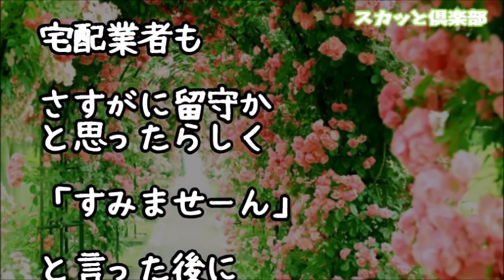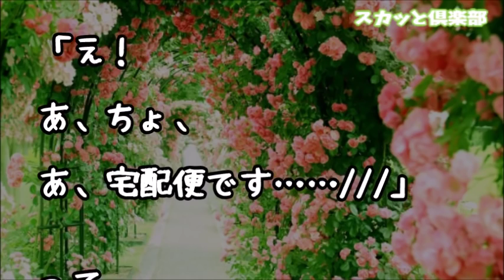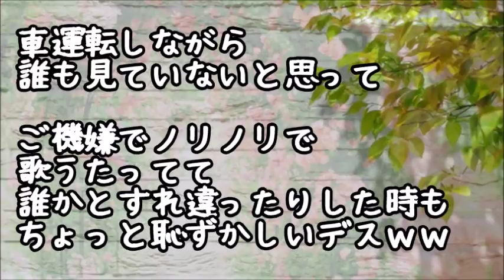【スカッとする話】宅配便「すみませーん、すみませーん」住人「…」宅配便「すみませーん、宅配便ですー、すみませーん」住人「…」宅配便「お尋ね申ーすー！」すると（ガチャッ！）ドアがあいて…結果ｗ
【スカッとする話】俺の駐車場に無断駐車する輩が出現…罠を張ってしばらく泳がせておいてたらウチに訪問者あり→ドアを開けると何と違法駐車野郎の姿が！！→結果ｗｗｗ

【スカッとする話】マイホーム建設予定地に無断駐車が！工事が始められず困り果てていると…土建屋さんがショベルカーで車の周りを掘り始めた！そして警察立会いのもと…結果ｗ

【スカッとする話】タクシー運転手の態度が悪く途中下車！数週間後、乗り場で再会！渋々、窓ｺﾝｺﾝ…運転手「後ろ！」後ろの運転手「前から乗ってもらわないと…」私「前の運転手が…」運転手たち「おいお前！」

【スカッとする話】家族でお寿司屋さんに行くことになったのだが…私「行きたくない」父「じゃ何が食べたいんだ！」車が走り出し食べたくないと泣きそうになってると…父「降りろ」私「！？」結果ｗ

【スカッとする話】車を運転中に某宅配サービスの原付に煽られた！ → 俺「やめろや」宅配『ウザいんで先行くわ（俺の車を蹴る）』 → ドラレコにバッチリ映ってたので…

●引用元
▽記事